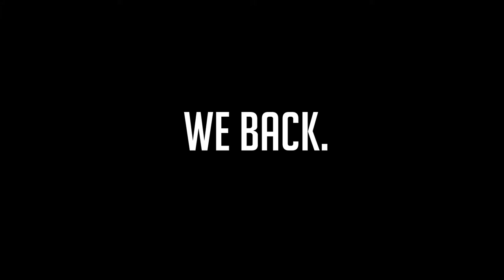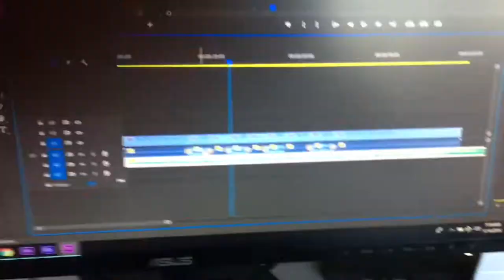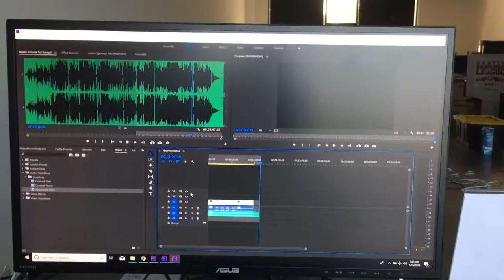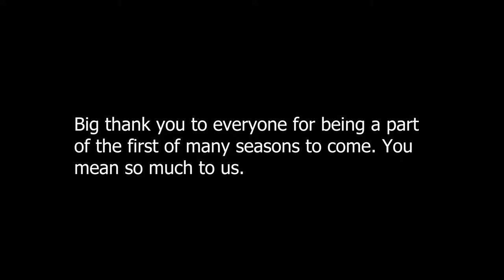WE BACK | Ukatsu Vlog Episode 5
We're back from our hiatus.  LONG LIVE THE UKATSU VLOG!

As a two person company, these vlogs are hard to produce, but we know that some of you love watching them!

Congrats to all our seniors from high school! And thanks to all players, coaches and adults for being a part of the league!